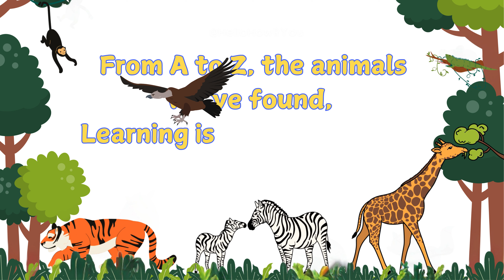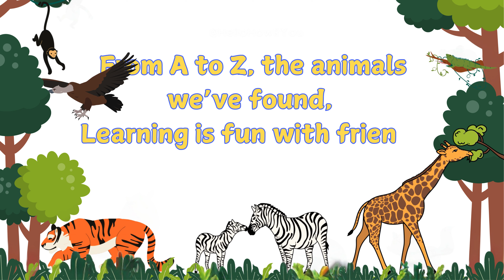The Animal Alphabet Song for Kids 🦁 Learn ABCs with Animals! 🎶 Fun Alphabet Learning Video 🐾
🦁 The Animal Alphabet Song for Kids 🐾 | Learn ABCs with Animals! 🎶

Get ready to sing, dance, and learn the alphabet with your favorite animals! Join us in this fun and interactive Animal Alphabet Song where each letter comes to life with a playful animal friend, from Alligator to Zebra! This catchy song is perfect for toddlers and preschoolers to learn their ABCs while discovering different animals along the way.

🎵 What you’ll love about this video:
- Easy-to-follow lyrics and vibrant animations
- Fun animal sounds to keep kids engaged and entertained
- Perfect for ages 2-6, helping kids learn letters and animal names
- Encourages language development and memory skills

Let’s go on an exciting alphabet adventure and meet all the amazing animals from A to Z! 🌟